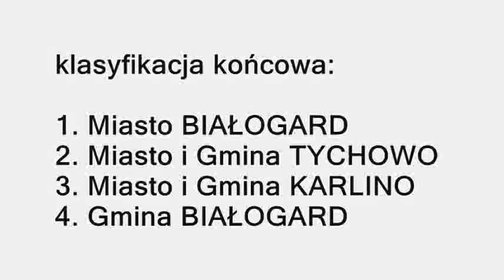Turniej tenisa stołowego gmin powiatu białogardzkiego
Drużynowy  turniej  tenisa  stołowego reprezentacji gmin powiatu białogardzkiego o puchary Starosty: „GMINA POWIATU BIAŁOGARDZKIEGO NAJLEPIEJ GRAJĄCA W TENISA STOŁOWEGO", Białogard, 19 marca 2011.